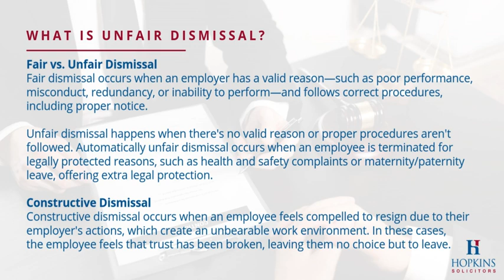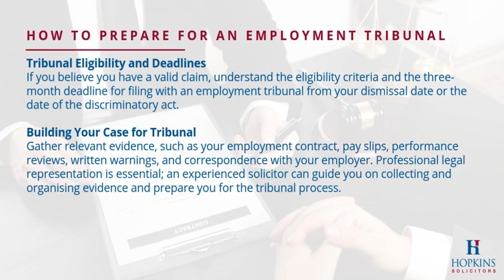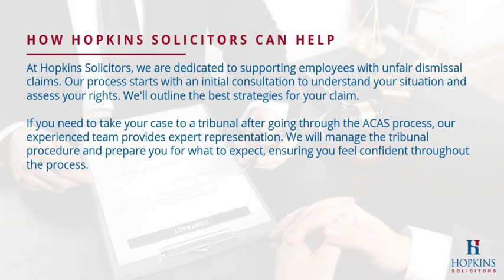Unfair Dismissal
Unfair dismissal happens when an employer ends someone's job without a good reason or doesn't follow the correct steps. In the UK, an employer must have a fair reason, like poor performance or misconduct, and must handle the situation properly.

Hopkins Solicitors are a local full service law firm based in Nottinghamshire, and established within our community for over a century.

We have offices in Mansfield, Sutton-in-Ashfield, Kirkby-in-Ashfield and Nottingham and offer legal services to private individuals and businesses.